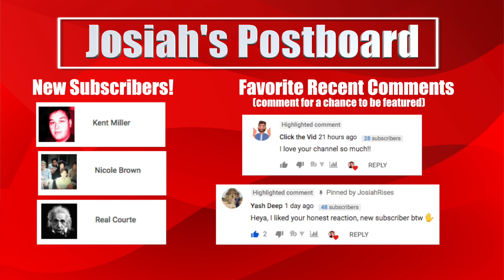Birds Of Prey Teaser Trailer Reaction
Hey friends! Welcome to JosiahRises, your #1 stop for movie news, reactions, and discussions.

My Top 10 Favorite Films:
1. Lord Of The Rings
2. Gran Torino
3. Spider-Man
4. War For The Planet Of The Apes
5. A Monster Calls
6. The Dark Knight
7. Blade Runner 2049
8. Avengers Infinity War
9. Bolt
10. Inception

Love,
Josiah